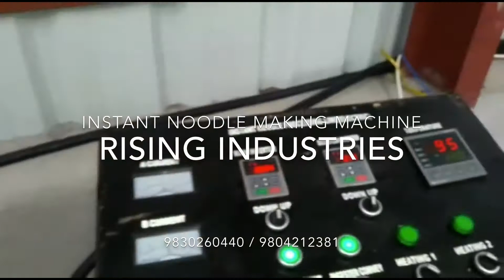Instant Noodle Making Machine (Rising Industries Kolkata - 9830260440)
Rising Industries